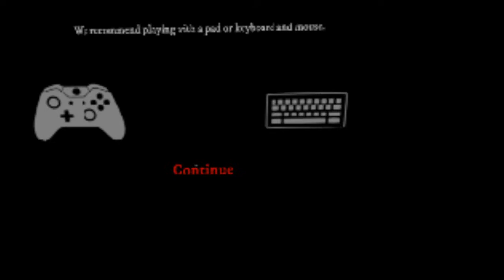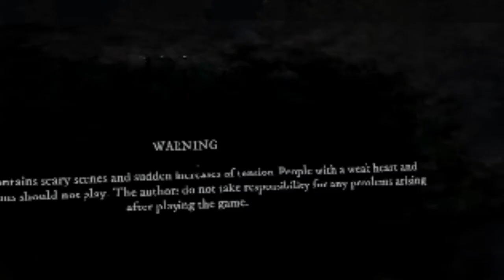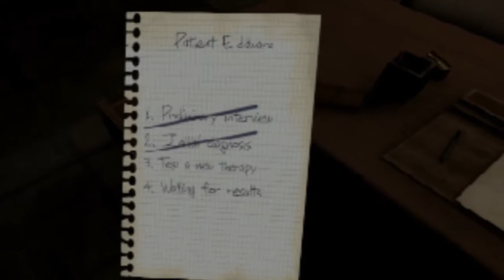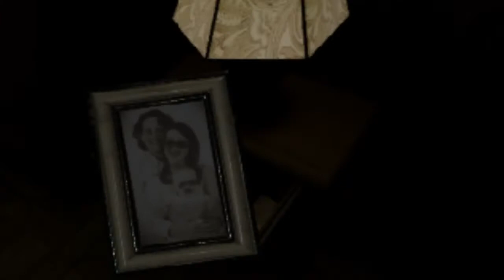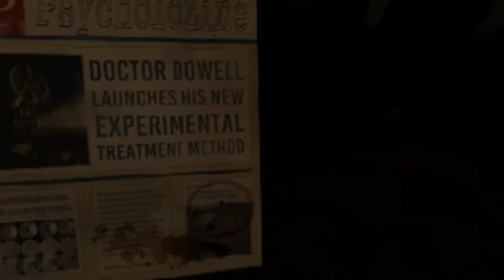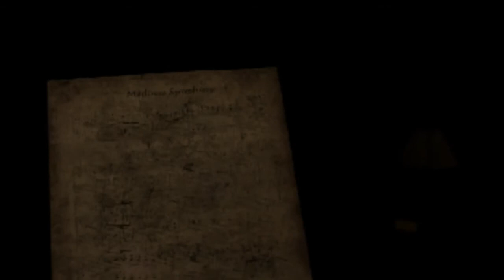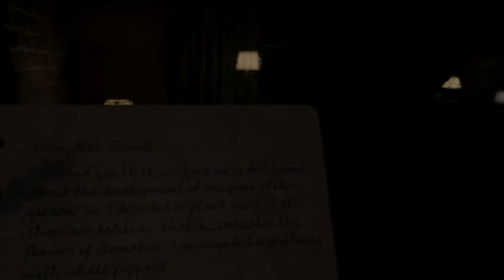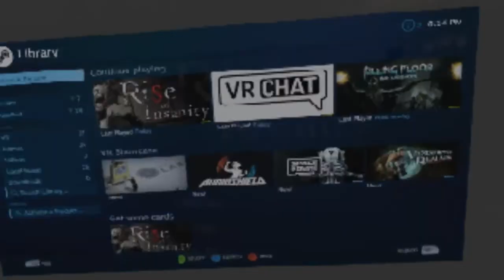Rise of Insanity Part 1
Sorry for the late uploaded I tried an option where it would upload at a certain time but didn't work right again sorry folks. Trying out a new game called Rise of Insanity. It a horror game its got a creepy feel to it. Its my first horror game with my vive i have high hopes for it. I'm enjoying it so far even made a new friend and named him Paul but all he did was hide in my pocket.